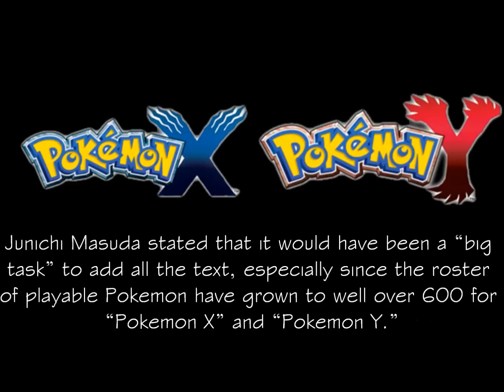Pokemon X & Y Update: September 23rd, 2013: New Game Mechanic Cut from Pokemon X and Y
This video details a new feature that was supposed to be in Pokemon X and Pokemon Y, but didn't make it due to time and implementation restraints.